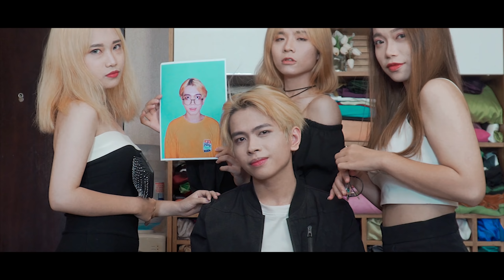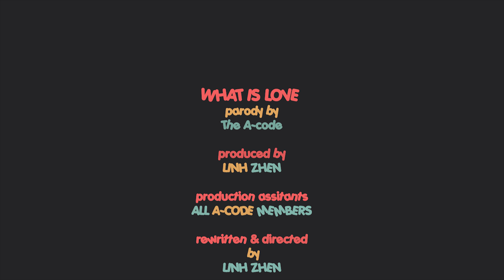[M/V PARODY OFFICIAL] What is Love? - TWICE by The A-code from Vietnam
❣ [OFFICIAL] 'What is Love?' - TWICE M/V Parody by The A-code 💝 M/V này cũng giống như lời cảm ơn với niềm hi vọng mang đến nụ cười tới tất cả những người đã ủng hộ chúng tớ trong suốt quãng thời gian vừa qua 💖 The A-code xin chúc mọi người một Giáng sinh an lành và một năm mới 2020 khỏe mạnh hạnh phúc!!! 🎉🎉🎉
❣ [OFFICIAL] 'What is Love?' - TWICE M/V Parody by The A-code 💝 With this M/V, we wanted to show our gratefulness, and hopefully bring a smile, to everybody who has been supporting us throughout the time 💖 We wish you a Merry Christmas and Happy Healthy New Year 2020!!! 🎉🎉🎉
CREDIT

Produced by
LINH ZHEN

Production Assistants
ALL THE A-CODE MEMBERS

Rewritten & Directed by
LINH ZHEN

Camera Operators
LINH ZHEN
THEHUY

Video Editor
LINH ZHEN

Camera Assistants
H
DU

Graphic Designer
H